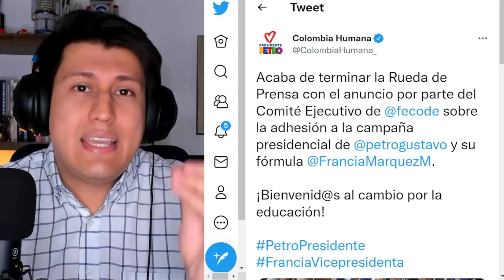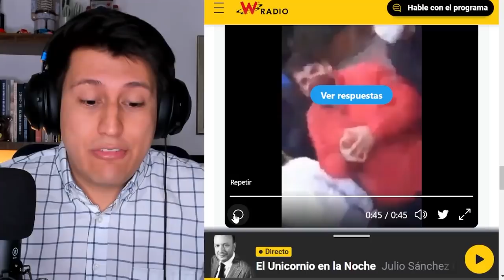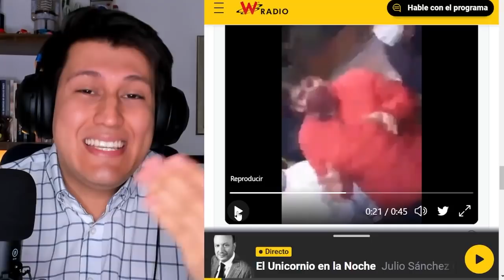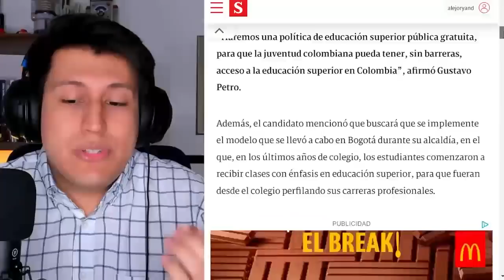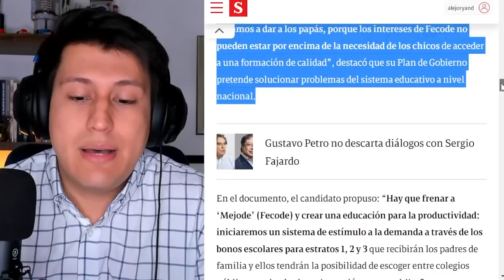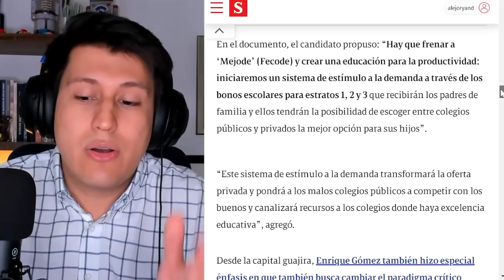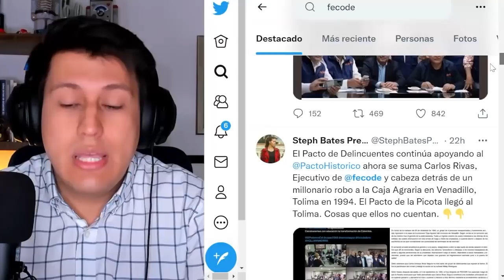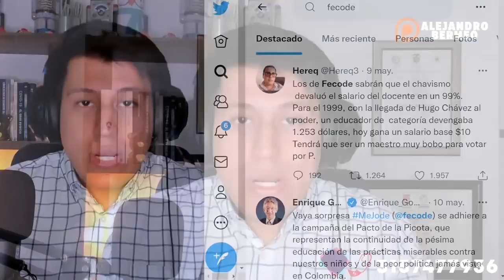FECODE fábrica de ZURDOS, enfrentemos a PETRO!!! Demos la Batalla Cultural!!! Agustín Laje